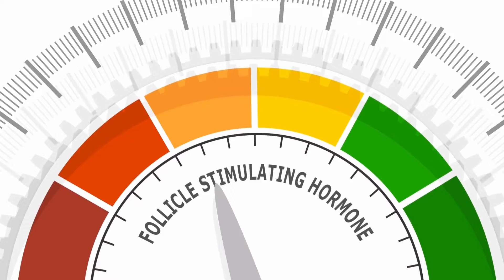IGNITE DROPS - IGNITE AMAZONIAN SUNRISE DROPS REVIEWS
Hello, do you know the secret of the Amazonian sunrise ritual that makes you lose weight?

Stay until the end of the video review to discover this secret product IGNITE AMAZONIAN SUNRISE DROPS.

➤ Ignite is a weight loss and energy-boosting product designed. It’s made up of natural ingredients that facilitate accelerated fat burning, especially in adults aged 35 years and above.

IGNITE AMAZONIAN SUNRISE DROPS is a 100% natural and fda approved.

The Ignite Amazonian Sunrise Drops supplement's dynamic formula acts as a natural gastric shield, allowing the body to prevent the accumulation of fat and excess calories.

It works because it targets a hormone known as BAM15, which is essential in addressing all health-related concerns. Though effective, the hormone is difficult to activate on its own, explaining why Ignite has used several ingredients in its formulation.

IGNITE AMAZONIAN SUNRISE DROPS have ingredients play a role in activating this hormone.

According to Ignite Drops.com, this magic potion is only 10 drops. It is quickly absorbed by your body and stimulates fat metabolism, will allow you to lose weight faster.

➤ Once you’ve gotten your 10 drops loaded in your glass dropper, we recommend you put them underneath your tongue, hold under your tongue for 30 seconds and then swallow. Doing this will release the formula into your body much quicker and easier.

Every Morning This Ancient Amazonian “Drip Method” Is Being Used To Support Healthy Weight Loss.

➤ IGNITE AMAZONIAN SUNRISE DROPS is backed by a 100% money back guarantee for 150 full days from your original purchase.

I hope to have helped with this video review. Thank you